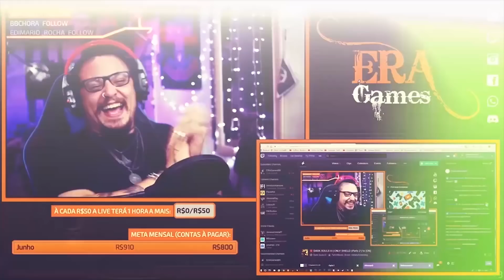SEKIRO: Novos gameplays, data de lançamento e Edição de Colecionador!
MUITO OBRIGADO

O que acha de ter acesso livre ao Discord, participar das lives, videos, ter contato direto comigo e ajuda até mesmo em video com o que precisar?
Apoie o canal via Padrim ou se não puder, por deposito bancário!

Configurações do PC:
i7 4770
GTX 1060 6gb
12GB RAM